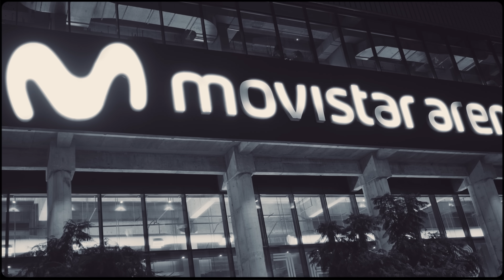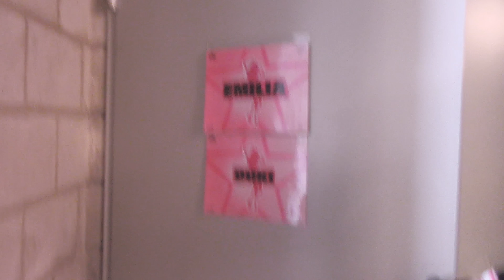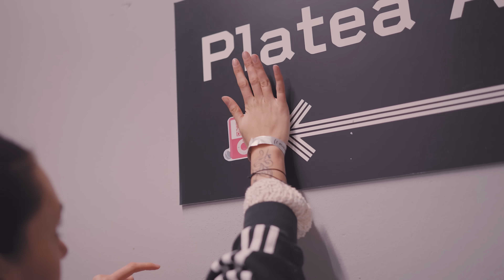Episodio_Movistar_Mp3Tour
Vlog - Movistar - Mp3Tour - 10/10
Gracias por haber sido parte, los amo 💕